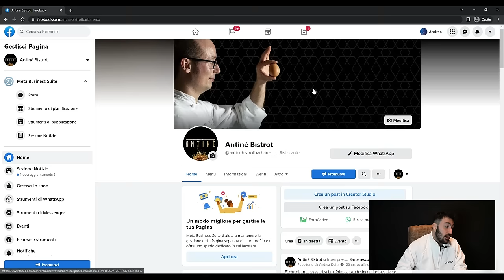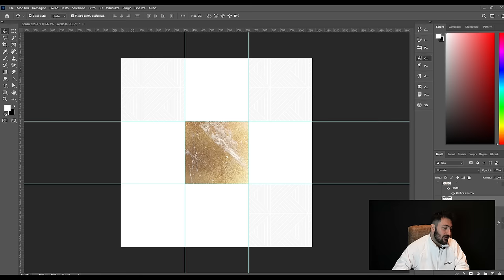Creare GRAFICHE EFFICACI per i Social Network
Scoprite come abbiamo trasformato radicalmente la presenza digitale di un bistrot rinomato nelle Langhe. Attraverso un accurato restyling grafico, abbiamo ridato vita ai suoi canali social, aggiungendo freschezza e stile per riflettere la sua identità unica.

In questa avventura digitale, vi porteremo dietro le quinte della nostra collaborazione, focalizzandoci sul rilancio dei suoi canali social e sull'adeguamento dell'aspetto grafico per comunicare in linea con l'atmosfera e lo stile del locale. Attraverso l'attenzione ai dettagli estetici, abbiamo creato una nuova immagine digitale allineata agli standard di qualità del cliente.

Se siete proprietari di un'attività e desiderate rinnovare la vostra presenza online, siamo pronti ad aiutarvi a trasformare la vostra visione in una realtà digitale coinvolgente.

👇 SCOPRI CHE COSA SPIEGHIAMO IN QUESTO VIDEO 👇
00:00 - Introduzione al Piano Sociale per un Ristorante
00:31 - Tecniche di Sponsorizzazione Organica e Strategia di Condivisione dei Post
00:59 - Visualizzazioni Medie per Post e Stile di Presentazione
01:26 - Sviluppo di Asset Grafici Ad Hoc per il Cliente